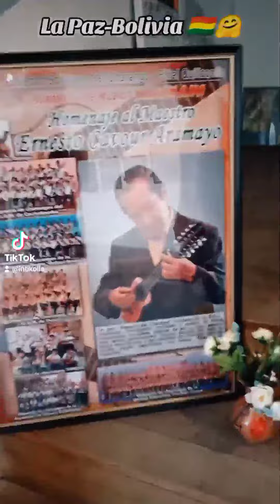🇧🇴🤗Teatro del Charango. La Paz Bolivia, la Peña Naira🇧🇴📚✍️☕☕🏔️🎭🔥💪🏾🌠